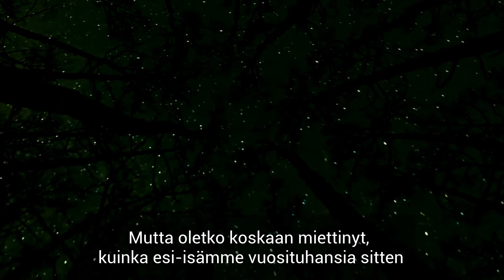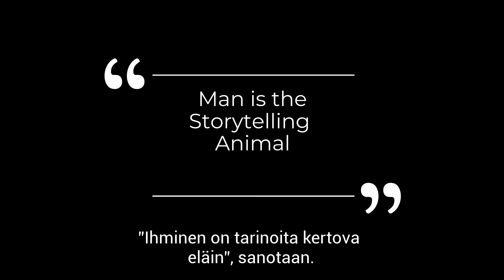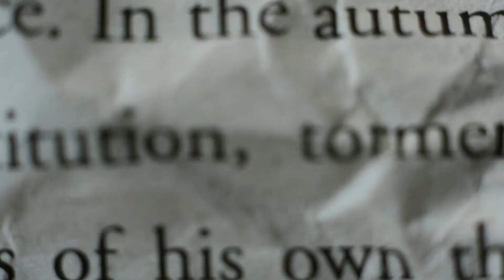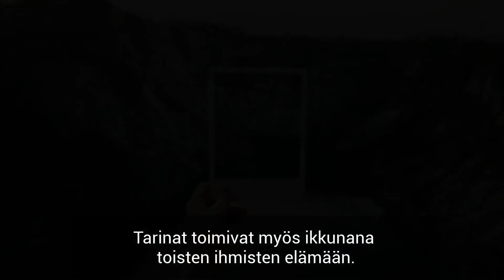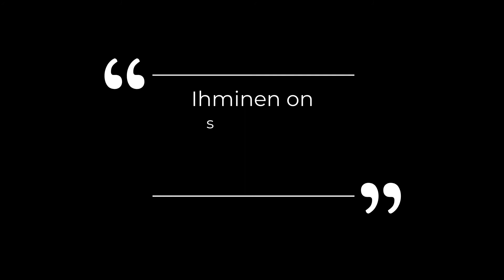Tarinan voima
Videossa avataan narratiivisen lähestymistavan perusteita ja tarinoiden merkitystä ihmisille. Tarinat ovat ihmisille luontainen keino jäsentää oman elämän tapahtumia ja teemoja, ja ne antavat myös mahdollisuuden samaistua toisten ihmisten kokemuksiin ja näkökulmiin. Video on tuotettu Oiva-hankkeessa hankkeessa (Oman osaamisen tunnistaminen ja soveltaminen uusissa ammattikonteksteissa) ja se on osa Uraoikkarin käsikirja -julkaisun osaamisen tarinallistamista käsittelevää osiota.

Tekijä: Pirita Juppi, Turun AMK (käsikirjoitus, kertojanääni, leikkaus ja tekstitys)

Video- ja valokuvat: WeVideon kuvapankki sekä CC0-lisensoidut ja Public Domain-kuvat

Musiikki: WeVideon musiikkikirjasto

Videon intro ja outro: Juuso Puurula, HAMK